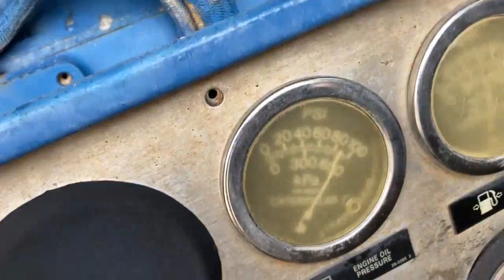CATERPILLAR C15 INDUSTRIAL POWER UNIT BEM01305 4-28-22